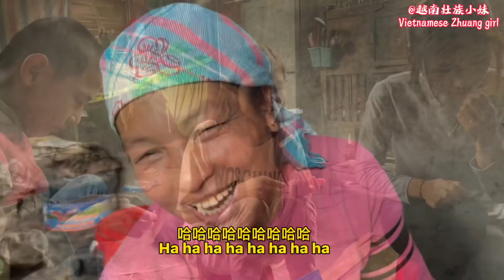三个姐妹举行了一个小型聚会在一个寒冷的雨天放直播后。小缘妈妈哈哈大笑｜Three sisters held a small party after a cold rainy day broadcast